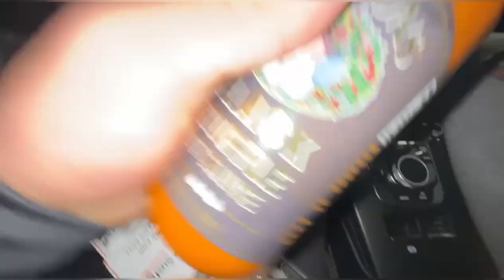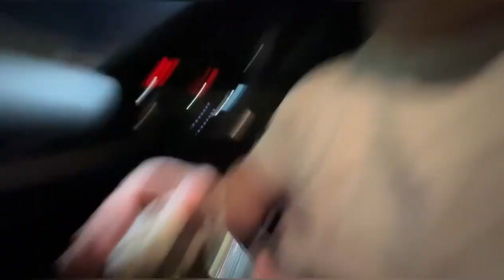BACK DAY & SUSHI GONE WRONG | Ft. Swolby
YOO NEW YT VID FELLAS DROP SOME COMMENTS WHAT YO WANNA SEE NEXT! Nice lil back day and Black Friday details!! HUUGE SALES GOIN ON with all brands DONT miss out this WEEKYO!!! Support has been unreal and truly cannot thank YO G’s enough. Love all of you!